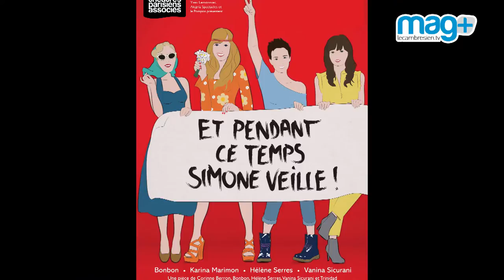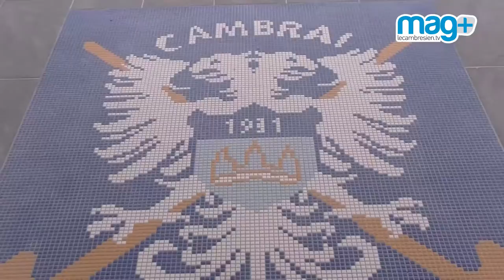Mag+ du 6 mars 2015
Magazine d'information de la ville de Cambrai, avec un spécial hockey club de Cambrai et deux interviews avec les entraineurs du judo club de Cambrai.